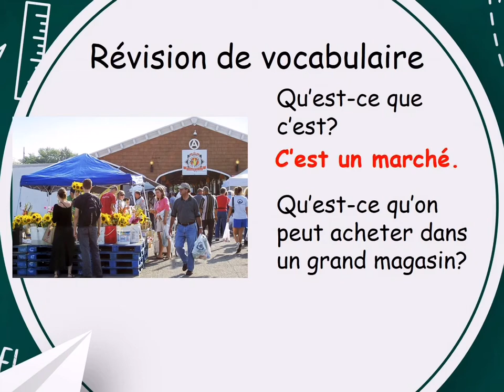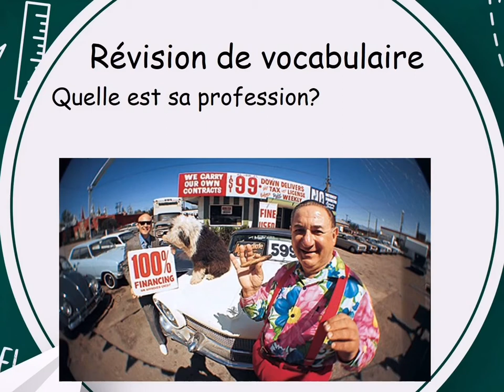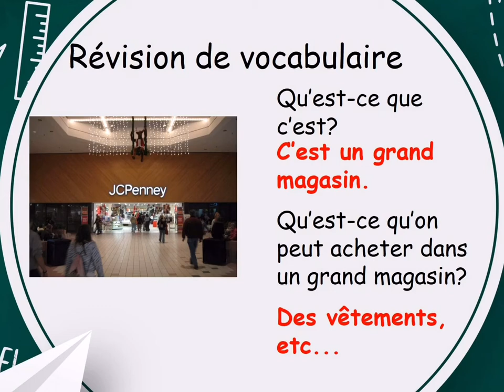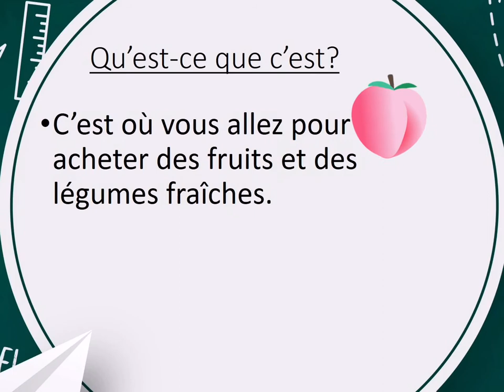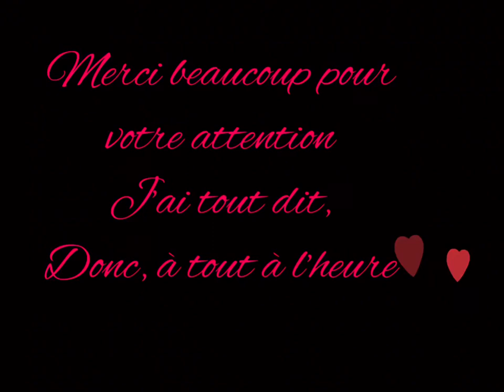Faire le shopping (avec le vocabulaire)